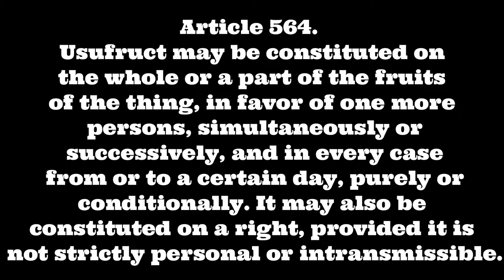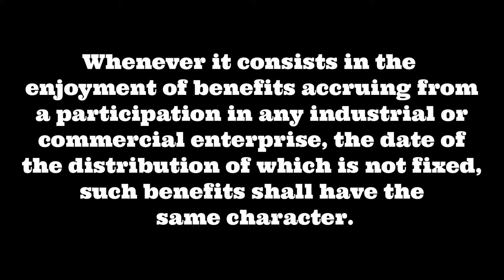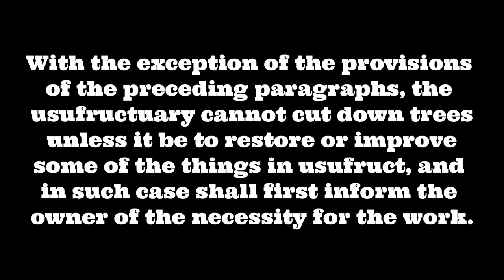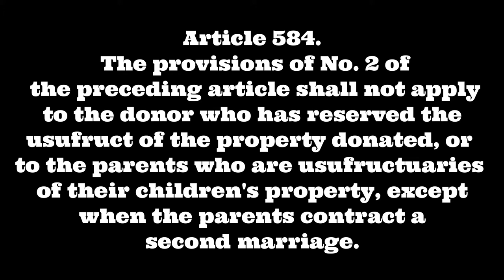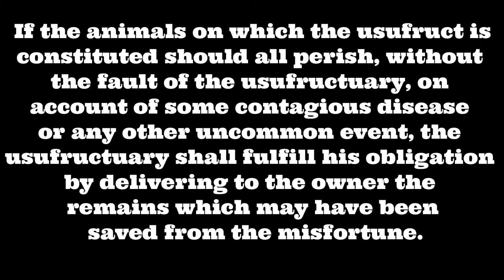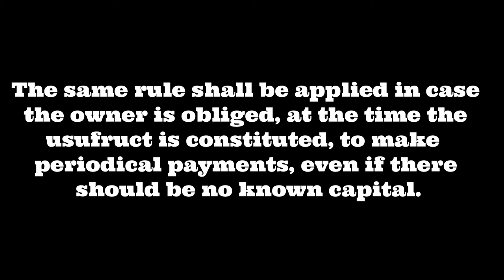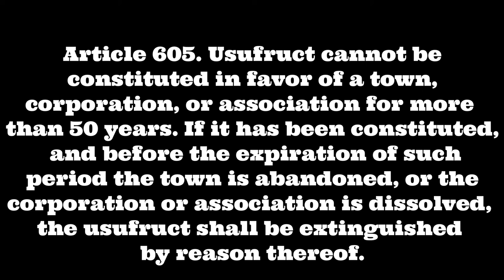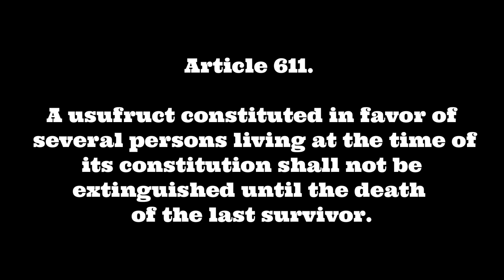USUFRUCT - Book II - Article 562 to 612 CIVIL CODE Audio Codal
DOWNLOADING ANY VIDEO WILL NOT MAKE YOU CRIMINALLY LIABLE BUT YOU KNOW HOW THE LAW ON KARMA WORKS.